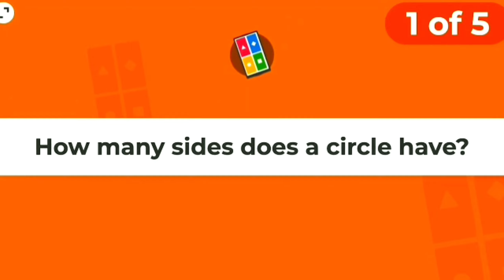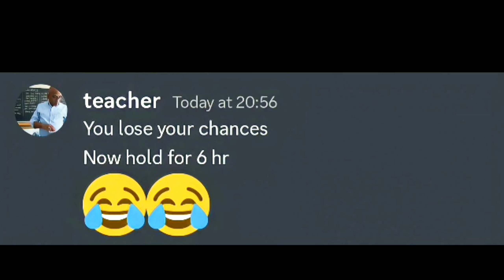Impossible 0.001% Kahoot..| Beluga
Impossible 0.001% Kahoot